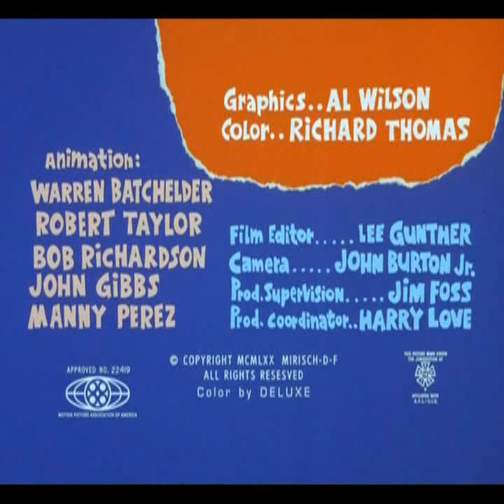die blaue Elise 12